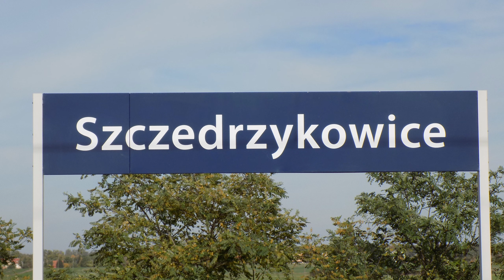Pociągi na E30 - Szczedrzykowice | EN57AKD-1937, EU44-009, 48WEc-032 "Władysław II Jagiełło", i inne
Rozwiń opis

Jeśli jesteś nowy zostaw suba z dzwonkiem i łapkę w górę motywuje mnie to do dalszego działania!

Rozdziały:
0:00 Intro
0:05 45WE-028 z Os 66563 Wrocław Główny - Głogów
0:22 48WEc-027 z OsP 69155 KD SPRINTER NYSA Wrocław Główny - Zgorzelec
0:29 SU4220-012 z IC 7200 HETMAN Zielona Góra Główna - Lublin Główny
0:39 48WEc-036 z OsP 66510 BORNIT Głogów - Wrocław Główny
0:50 EP07-351 z TLK 28102 WYCZÓŁKOWSKI Lublin Główny - Świnoujście
0:59 ET22-669 z mieszanym
1:45 48WEc-024 z Os 69561 Wrocław Główny - Lubań Śląski
2:03 EN57AKD-1937 podsyłem
2:15 48WEc-032 z Os 69515 Lubań Śląski - Wrocław Główny
2:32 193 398 z mieszanym
3:03 45WE-025 z Os 69563 Wrocław Główny - Zgorzelec
3:23 EU44-009 z IC 37000 Przemyśl Główny - Berlin Hauptbahnhof
3:35 45WE-028 z Os 66512 Głogów - Wrocław Główny
4:02 31WE-003 z OsP 66567 MALACHIT Wrocław Główny - Lubin
4:10 SA139-014 z OsP 67101 KD SPRINTER BÓBR Wrocław Główny - Tuplice
4:16 48WEc-028 z OsP 69162 KD SPINTER ŁUŻYCE Zgorzelec - Wrocław Główny
4:24 48WEc-031 z Os 69565 Wrocław Główny - Lubań Śląski
4:45 EU44-008 z IC 73000 WAWEL Berlin Hauptbahnhof - Przemyśl Główny
4:57 48WEc-035 z Os 69516 Legnica - Wrocław Główny
5:14 E186-263 z intermodalnym
5:39 45WE-024 z OsP 69779 BORNIT Jelcz-Laskowice - Głogów
5:50 31WE-003 z OsP 66130 IGLICA Lubin - Wrocław Główny
5:57 ET22-639 z ET22-1138 na zimno
6:02 48WEc-032 z Os 69567 Wrocław Główny - Zgorzelec
6:25 48WEc-027 z Os 69518 Zgorzelec - Wrocław Główny
6:49 48WEc-026 z Os 66569 Wrocław Główny - Głogów
7:06 31WE-004 z OsP 66514 CHALKOZYN Głogów - Wrocław Główny
7:11 EP07-513 z TLK 82102 WYCZÓŁKOWSKI - Lublin Główny
7:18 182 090 z zbożówkami
7:45 Dzięki za oglądanie